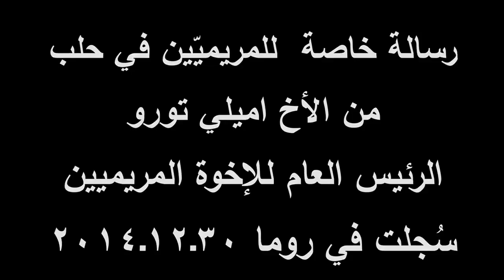Mensaje del H. Emili Turú a los Maristas Azules de Alepo, Siria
Mensaje para el año 2015 del Superior General para los Maristas de Alepo, en Siria.